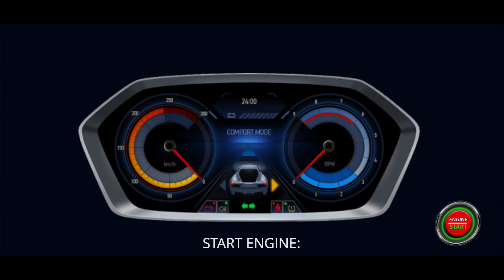Night car drivie status bhojpuri song #(🎮🤔😃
The open world car driving simulator with the ultimate graphic updates

Extreme Car Driving Simulator is the open world car simulator since 2014, thanks to its advanced real physics engine
Ever wanted to try a sports car simulator? Now you can drive, drift and feel a racing sports car!

Game Features

Mini game checkpoint mode
Drive with traffic
Accurate physics
Gamepad support